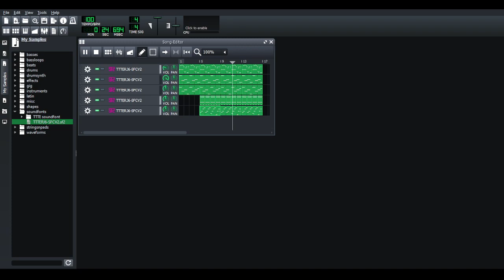Colin's sad theme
A sad theme eddie Commissioned from me :P